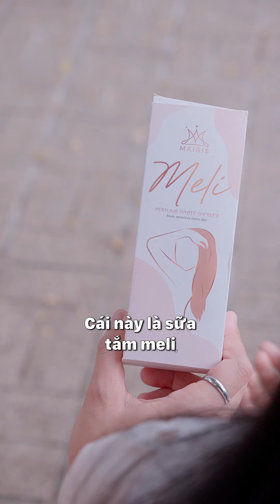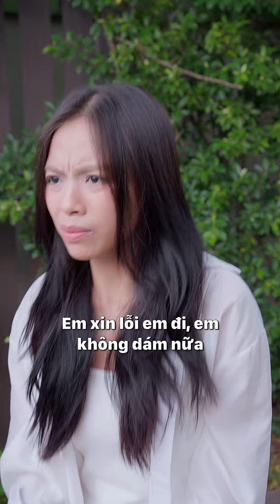Người chồng vô dụng - Trần Ngọc Phương Mai | Tắm Trắng 30s | MAIRIS VIỆT NAM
Đặt hàng sản phẩm trong video
📌100% chính hãng, nguyên liệu nhập khẩu từ nước ngoài.

♥Hello mọi người ! Lại là Phương Mai đây, nhiều chị em hỏi Mai vì sao có làn da trắng sáng vậy, thì ở đây Mai sẽ  chia sẽ về cách tắm trắng, các loại sữa tắm trắng da để mọi người có thể tắm trắng tại nhà. Ngoài ra cũng sẽ giúp các chị em có thêm kiến thức về viên uống trắng da,kem dưỡng trắng da,dưỡng trắng da body, serum trắng da, viên uống trắng da glutathione, trắng như Ngọc Trinh, ,chăm sóc da body.

Kết nối với Phương Mai: @tranngocphuongmai9970
Kênh Phụ Nữ Hiện Đại:@tranngocphuongmai9970
Kinh Doanh Cùng Phương Mai:@KenhKinhDoanhPhuongMai